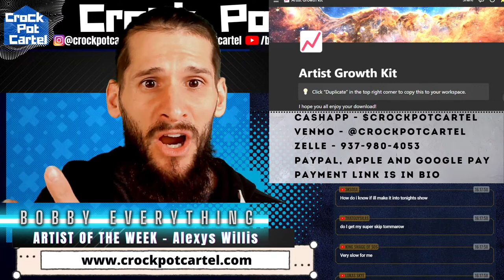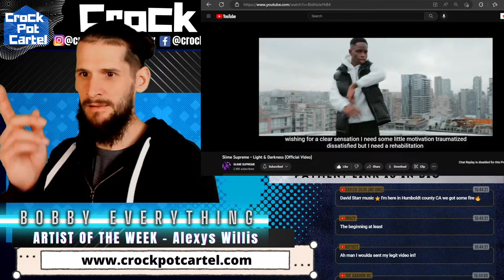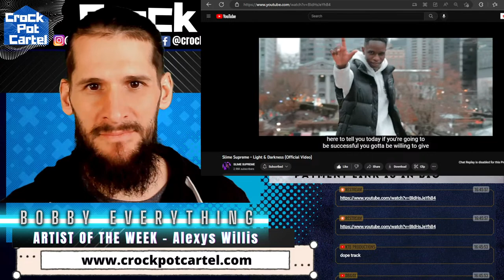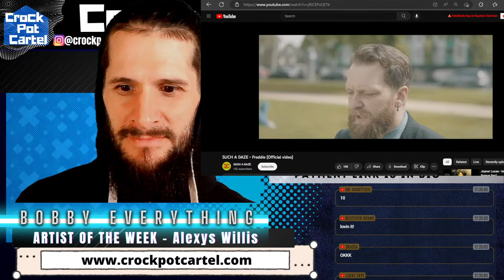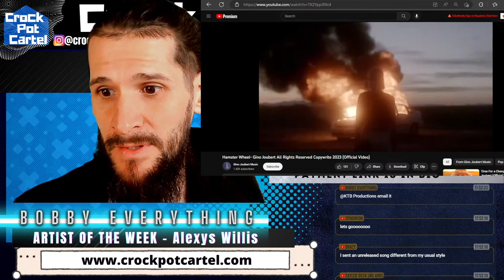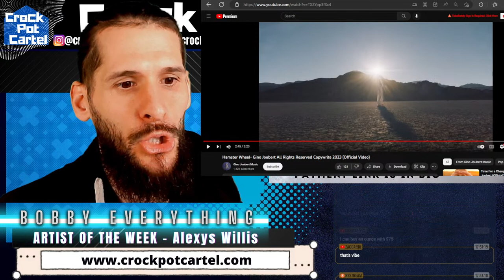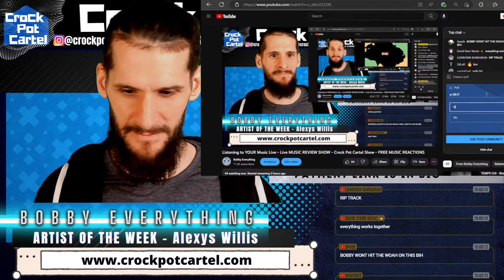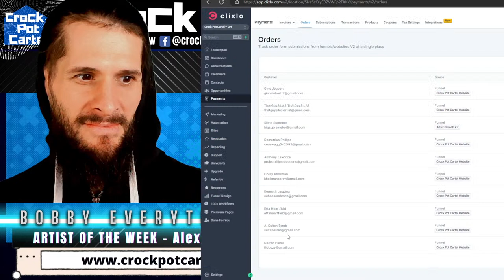Listening to YOUR Music Live - Live MUSIC REVIEW SHOW - Crock Pot Cartel Show - FREE MUSIC REACTIONS